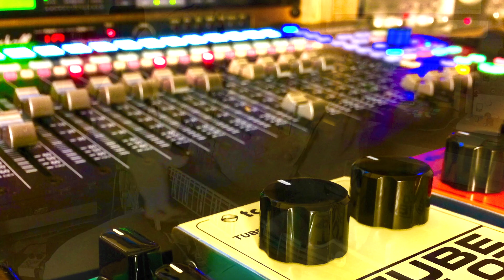TC Electronic Pedals - Robbie Calvo - Tube Pilot Overdrive - Gauss Tape Echo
TC Electronic Pedals - Tube Pilot Overdrive - Gauss Tape Echo - Hypergravity Compressor running into Line 6 Helix clean Vox amp model and 2x12 cab model. I'm using the Yamaha Revstar filtertron bridge pickup into the Hypergravity compressor, Tube Pilot on a low gain setting and a sprinkle of the Gauss Tape Echo. Hope you like the tone and solo. Settings are at the end of the video.

The Tube Pilot has a 12AX7 onboard so I wanted to use a digital amp model instead of an amp with tubes... I like the tone for this track.